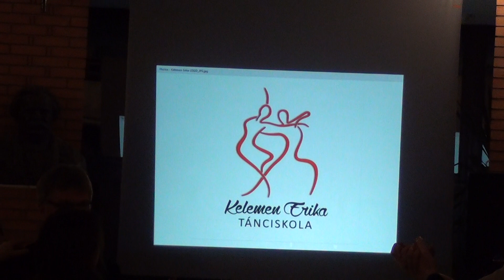Bécsi Keringő tánctanítás a Budenz József Gimnázium szalagavató bálján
Kelemen Erika Tánciskola - Bécsi keringő Táncoktatás a szülőknek és a vendégeknek szalagavató bálon

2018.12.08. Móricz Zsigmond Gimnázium